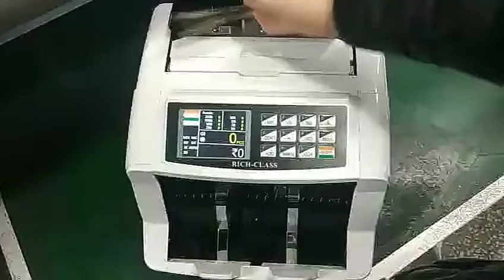Rich Class mixed value counting machine